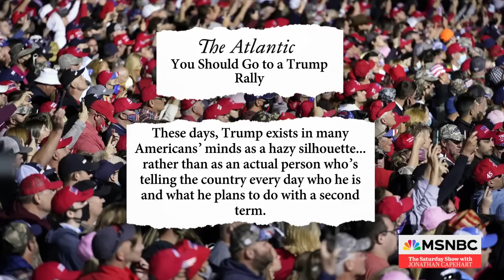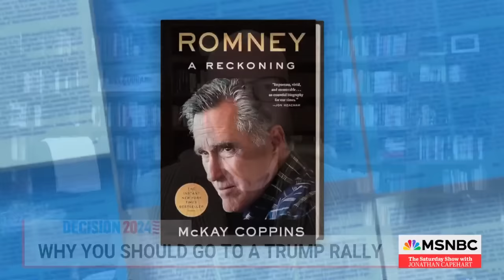'Basic civic hygiene': Writer makes case for why you should go to a Trump rally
McKay Coppins, writer for The Atlantic, joins MSNBC's Jonathan Capehart to discuss his recent article "You Should Go to a Trump Rally."